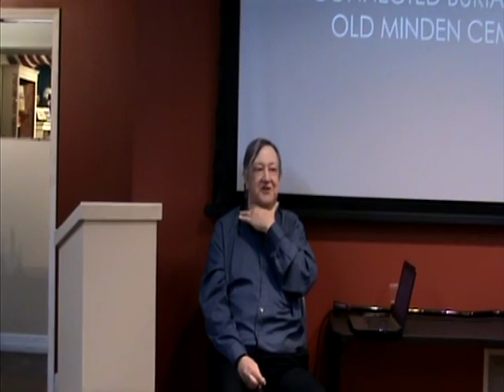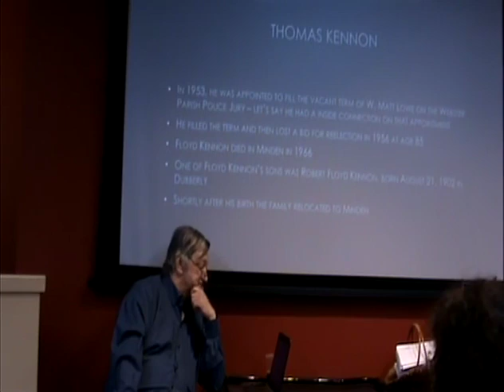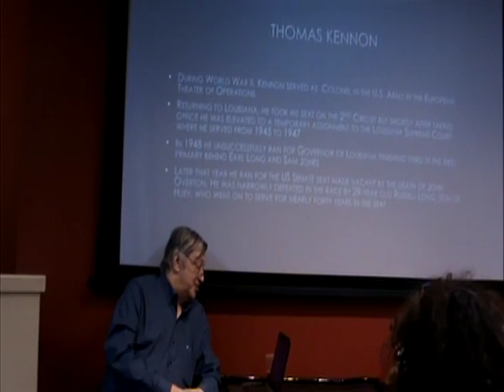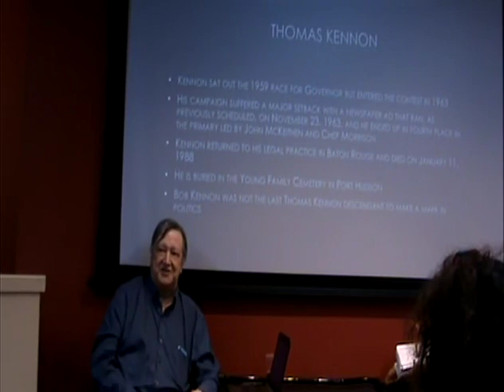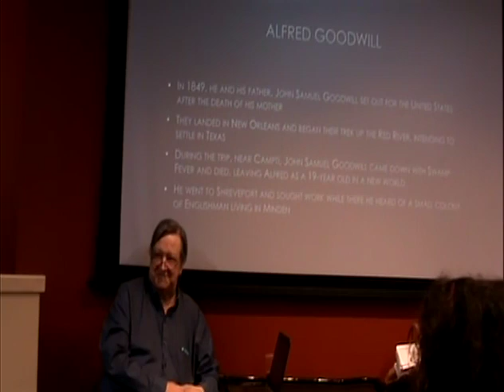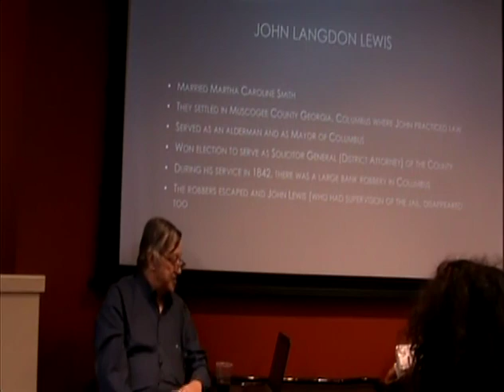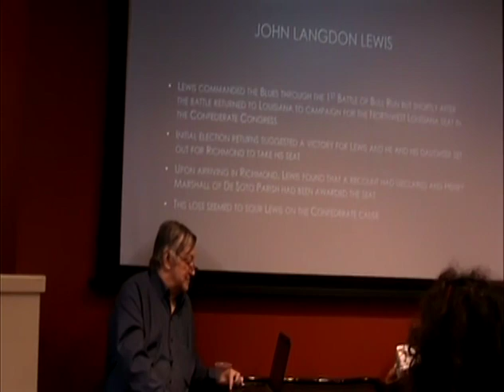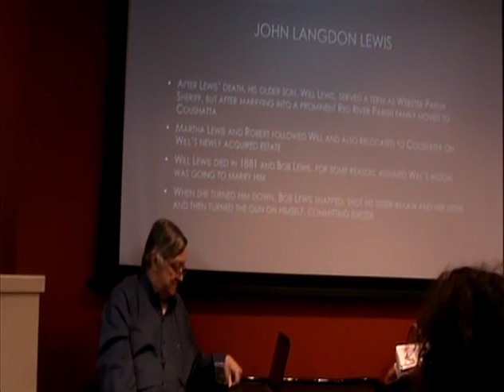John Agan October 14, 2019 His Last Talk At Museum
Night at the Museum with John Agan
"Our Webster Parish Historian Tells Our History"

Monday, October 14, 2019 the 67th Dorcheat Museum event will take place featuring Webster Parish Historian Mr. John Agan.  Agan is no stranger to those in our area when history is mentioned. His knowledge of the area is amazing and always interesting to hear.
John Agan is an Assistant Professor of History at Bossier Parish Community College. He is a native and lifelong resident of Minden and earned a B.A., M.Ed., and M.A. from Louisiana Tech. He serves on the board of several local organizations, including the Dorcheat Historical Association and Museum. For several years he has written a weekly newspaper column on local history for the Minden Press-Herald. He has published many books on local history and helped with so many more. In 2018, John was selected as Minden’s Man of the Year by the Minden Lions Club.

The museum will have all of his latest books projects on hand for purchase and signing.
The museum events will be held in the Media/Learning center at the Dorcheat Historical Association Museum, 116 Pearl Street, Minden, La. Museum doors will open at 5:30 p.m., with first-come, first-serve seating. Program begins at 6:00 p.m. Admission is free with potluck desserts and snacks welcome.